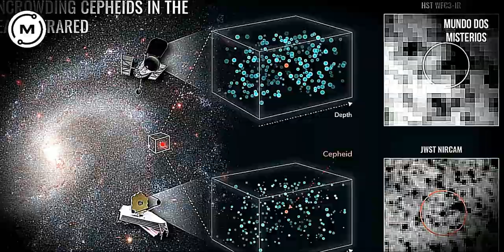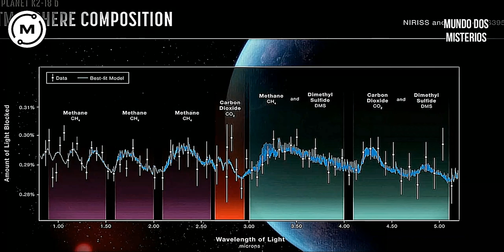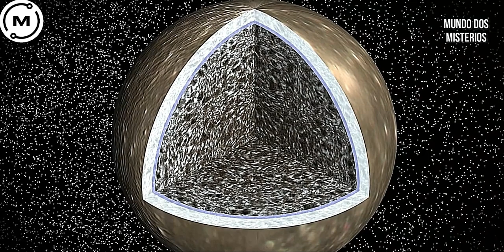ACABOU DESCOBERTO: Esse terrivel planeta é capaz de abrigar a vida e muda tudo.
A possibilidade de encontrar vida no espaço é uma das questões mais fascinantes e intrigantes da exploração cósmica. Além de representar um salto extraordinário para a compreensão científica, a descoberta de vida extraterrestre teria implicações profundas em nossa compreensão filosófica, religiosa e cultural. Este cenário desafiaria as noções tradicionais sobre a unicidade da vida na Terra, promovendo uma visão mais expansiva do universo e da diversidade de formas de vida possíveis.